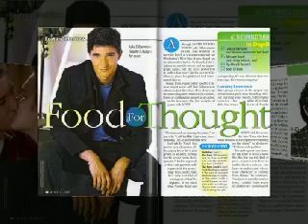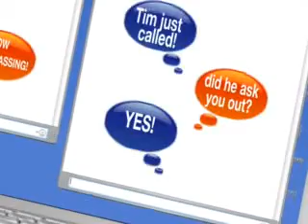Egypt's Boys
Just another incredible Luke and Noah video i made.